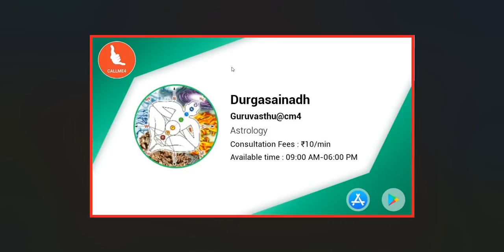|| Guruvastu ||సింహద్వారం ప్రక్కన AC Compresser ఉండవచ్చా ?